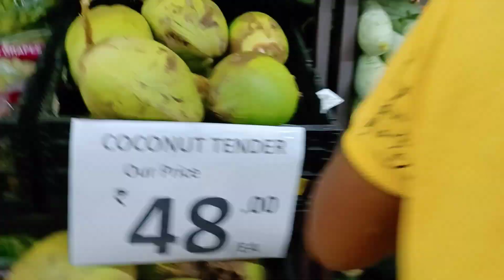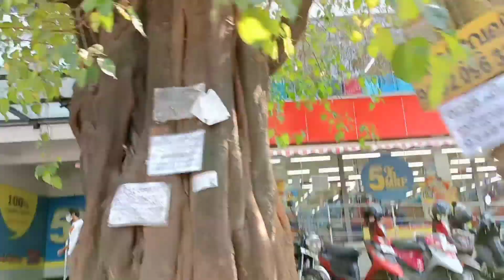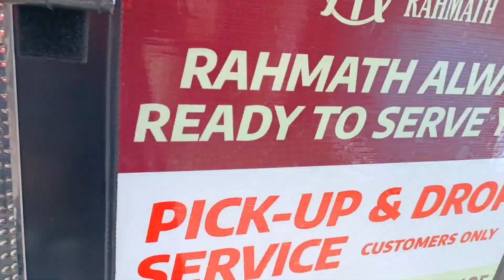A day out..✨️ @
A shopping vlog